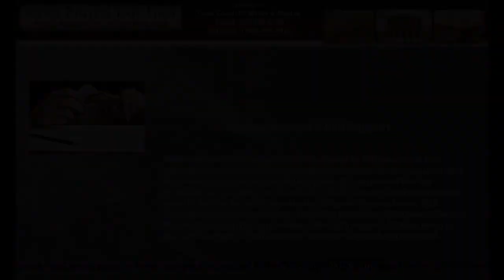family law lawyer cape coral fl Mens Rights Law Firm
family law lawyer cape coral fl

Attorneys providing legal services

Clients that are involved in family disputes need personal support, as well as professional help, when explaining their legal rights. These are highly emotional times when feelings run rampant and often cloud otherwise good judgment. Decisions are made at these emotional and volatile times with agreements signed.This causes many men to have to go back to court to modify the terms. This results in more concern as well as, additional costs and attorney's fees.

Men need to make decisions that not only resolve the present problems, but incorporate long range strategies with foresight, to help deal with future events that always have to be dealt with in the best of circumstances.

family law cape coral fl :
00:00:05  attorney cape coral fl
00:00:11  family law cape coral fl
00:00:18  divorce attorney cape coral fl
00:00:24  divorce legal advice cape coral fl
00:00:31  lawyer cape coral fl

C:\Users\Craig Cunha\Downloads\VideoCurationPro\Video_Archive\familylawattorneyTg4.mp4